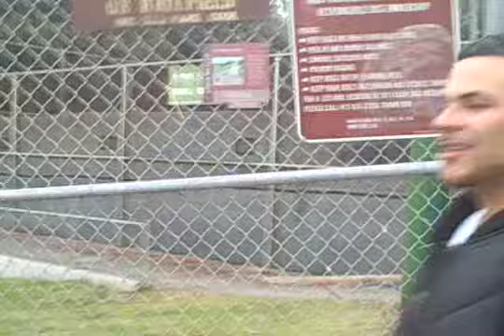UNPROTECTED HOOPS PRESENTS MISSION- INTERVIEW: HOUSTON TEXAS/ CALIFORNIA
UNPROTECTED HOOPS PRESENTS WILLIAM ORTIZ AKA MISSION FROM UNPROTECTED HOOPS, MISSION GIVES US A QUICK BREAK DOWN ABOUT HOW IT WAS BEING A STREETBALLER IN TEXAS, & HOLDING IT DOWN THE WHOLE TIME HE WAS THERE UNTIL HE MADE HIS WAY BACK TO SAN FRANCISCO, CALIFORNIA.